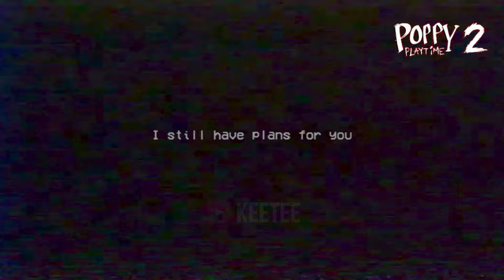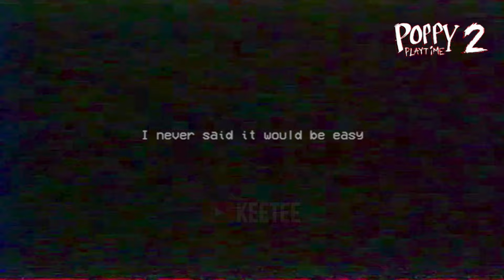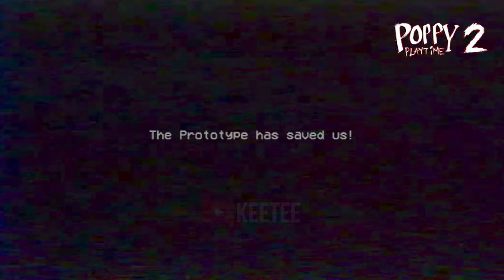Poppy Playtime 1,2,3 - All Jumpscare + New Monsters (Poppy Playtime Evolution 2024)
Time Codes:
00:00 Chapter 1
01:21 Chapter 2
05:07 Chapter 3